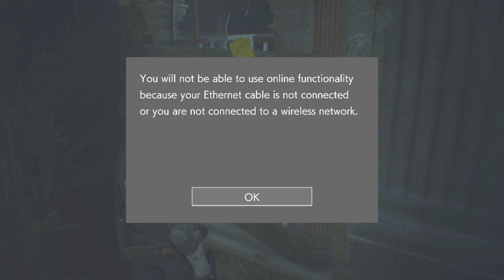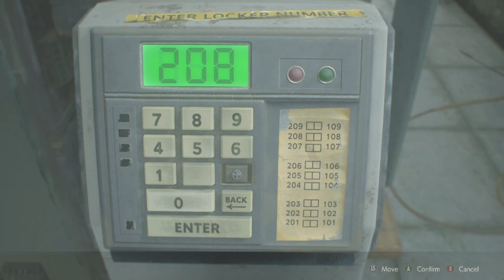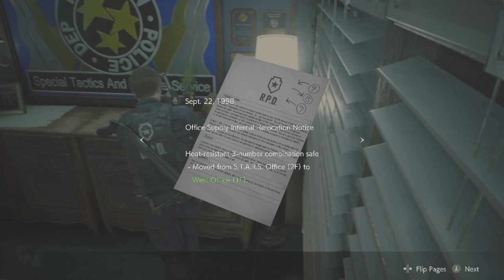Resident Evil 2 pt4